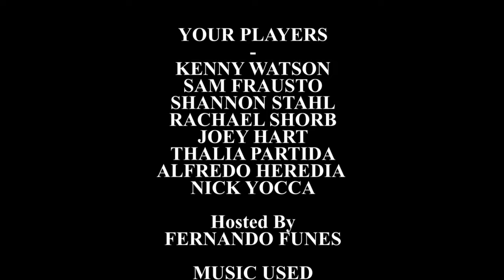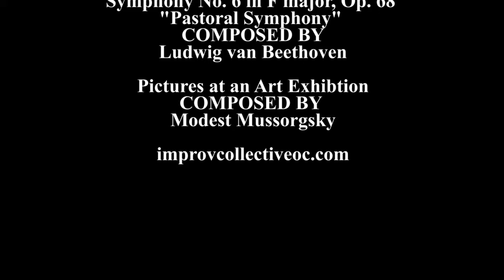Improv Special: The Strange Case of CandyCorn McJohnson (Part 4)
The identity of CandyCorn McJohnson is finally revealed... And no, it's not Jar Jar Binks!